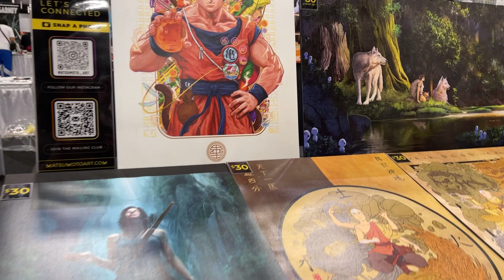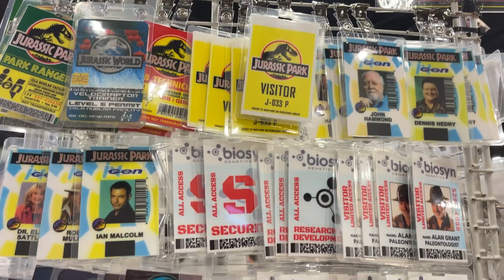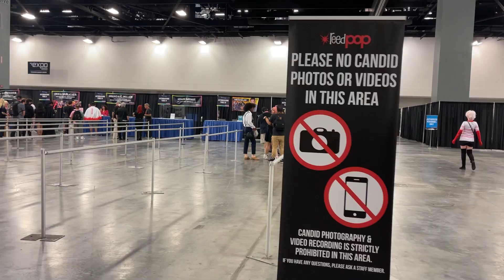Gyertek velem a Floridai SuperCon-ra!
Mivel még soha nem voltam Con eseményen, ezért nagyon kiváncsi voltam, hogy mit is tudhat egy ilyen. Gyertek velem és éljük át közösen, a 2022-es Floridai SuperCon-t!
Figyelem!